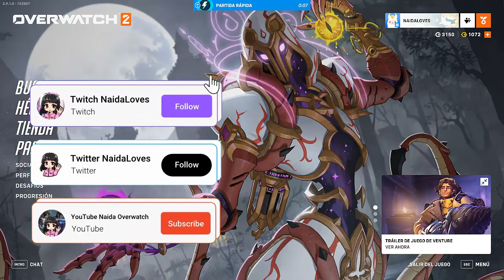NO SÉ SI LOGRARÉ ESTE RETO CON GENJI I OVERWATCH 2 I GENJI